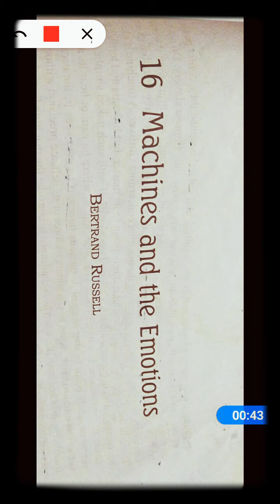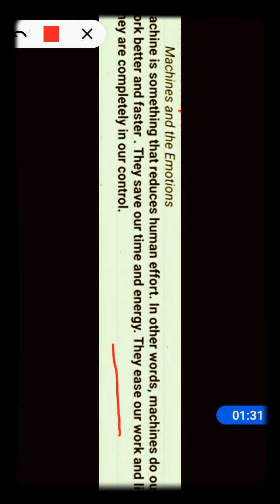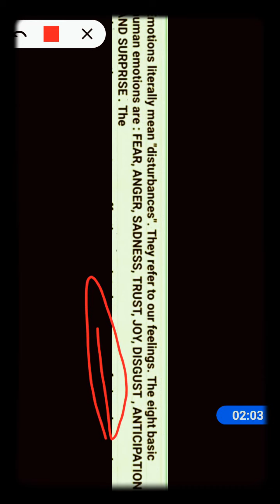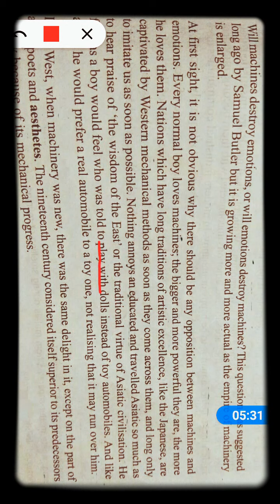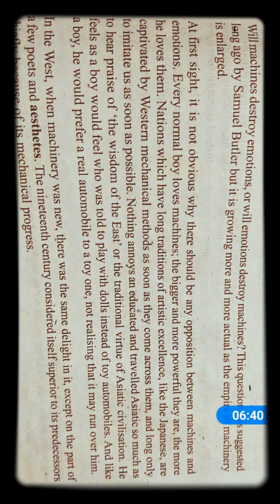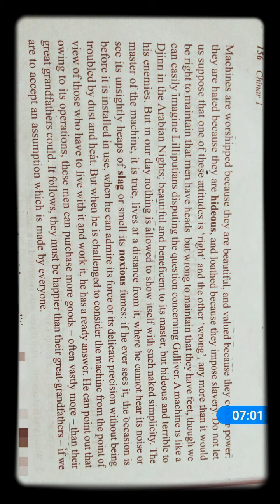Machines and emotions text part 1